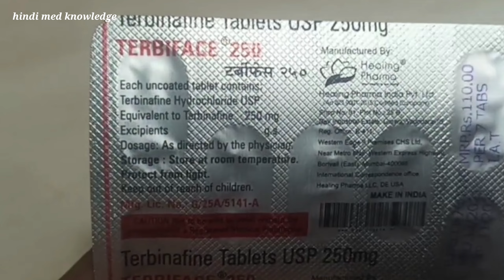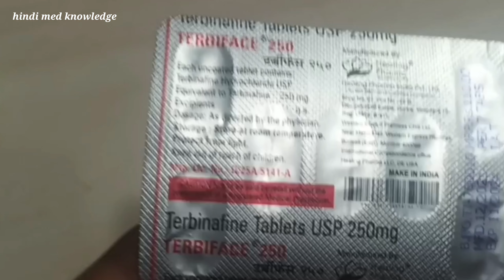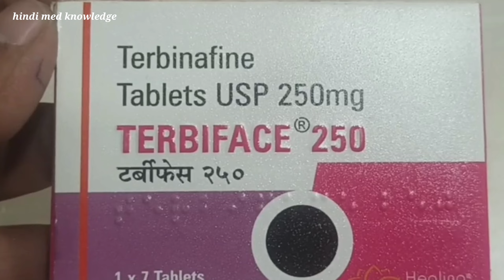terbiface 250 tablets uses hindi दाद खाज खुजली नाखून के फंगल इन्फेक्शन में इस्तेमाल के लिए@टर्बिफेस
Terbinafine 250 is a medication that contains the active ingredient terbinafine hydrochloride, which is an antifungal medication used to treat fungal infections of the skin and nails. It works by stopping the growth of fungi that cause infections.

Terbinafine 250 is usually prescribed to treat ringworm (tinea corporis), athlete's foot (tinea pedis), and fungal infections of the nails (onychomycosis). It comes in tablet form and is typically taken once a day for several weeks, depending on the severity of the infection.

It is important to follow your doctor's instructions when taking terbinafine 250, and to continue taking the medication for the full course of treatment, even if your symptoms improve. This will help to ensure that the infection is fully treated and does not return. If you experience any side effects while taking terbinafine 250, be sure to tell your doctor right away.